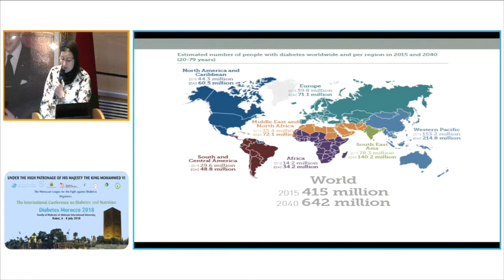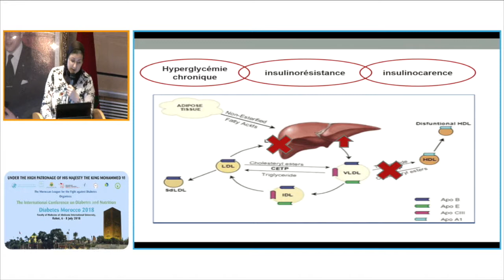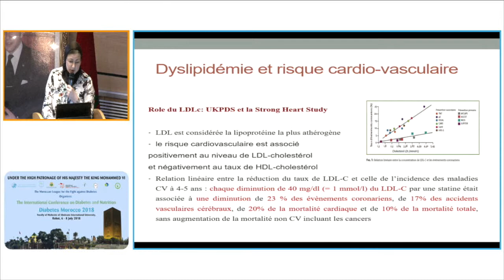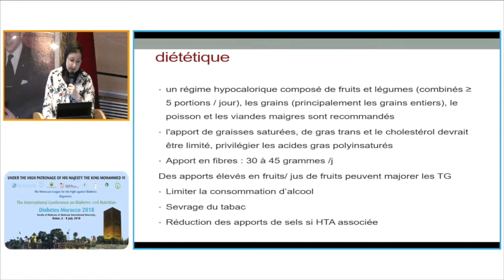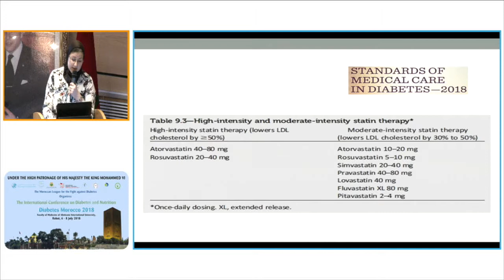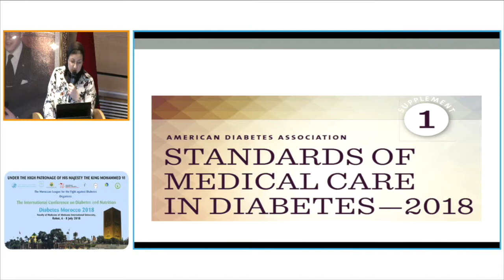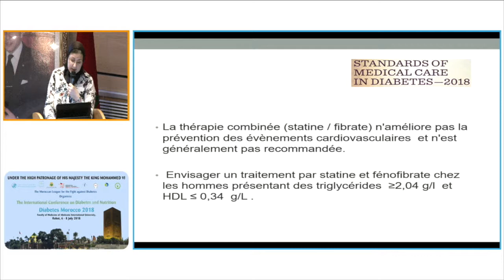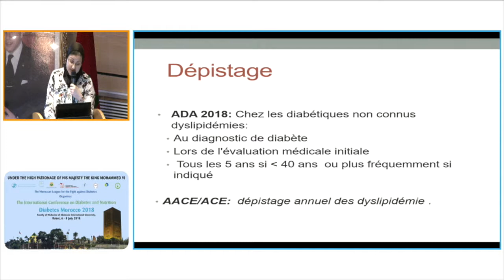Ligue Marocaine de Lutte contre le Diabète. Dr. S. Bensbaa (Casablanca)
Ligue Marocaine de Lutte contre le Diabète. Diabetes Morocco 2018 on July 6 -8, 2018. Dr. S. Bensbaa (Casablanca)